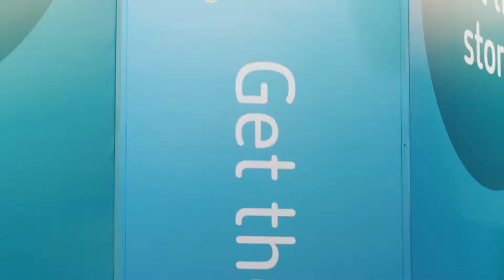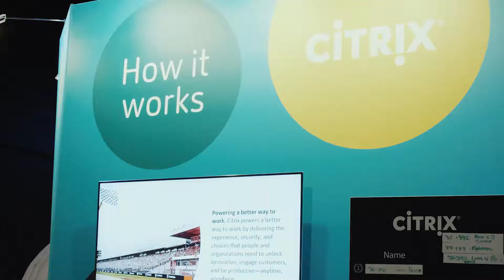Citrix Future of Work Tour Video Update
Onlangs vond de Citrix Future of Work Tour in Midden Nederland Hallen in Barneveld plaats. Dit was de gelegenheid om partners en klanten bij te laten praten over het creëren van een betere Digital Workspace met behulp van intelligence en automation. Dutch IT-channel was erbij en sprak met Jeroen van Rotterdam (Executive Vice President Of Engineering bij Citrix) hoe Citrix een de user experience vergroot met een krachtige security van de workspace.

Tijdens de Future of Work Tour (voorheen Citrix Solution Day) namen verschillende sprekers de bezoekers mee in de wereld van Workspace & Networking. Aan de hand van sessies en cases werd getoond hoe Citrix kan bijdragen aan een succesvolle organisaties.

Volgens Jeroen van Rotterdam beveiligt Citrix het netwerk, SaaS applicaties en nog veel meer. Vaak komt echter de user experience onder druk te staan door de komst van verschillende security toepassingen. De Citrix security toepassingen houden juist wel rekening met de user experience, aldus Van Rotterdam.